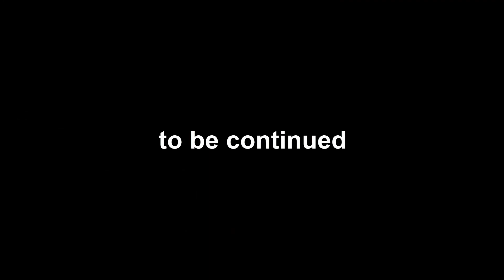Let's Play: Cellien May Cry, Pt. 2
otterly amazing